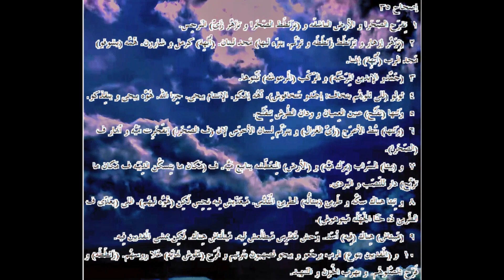إشعياء ... الترجمة العامية المصرية .23035. ـIsaiah...Egyptian colloquial translation